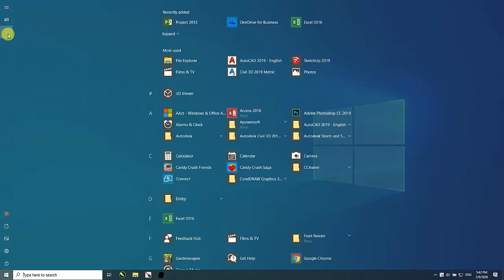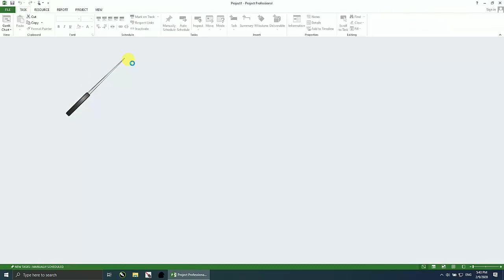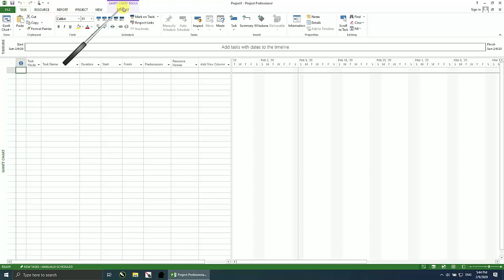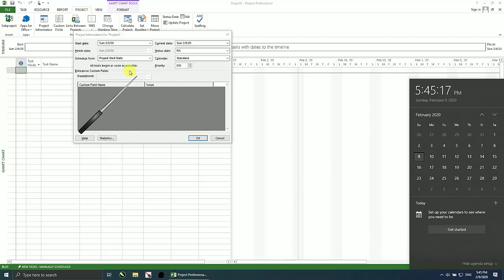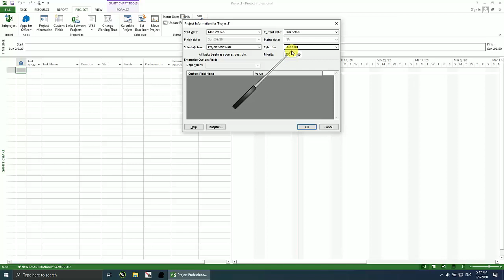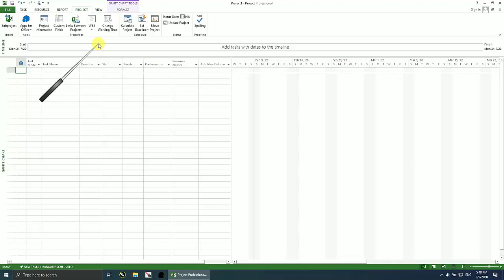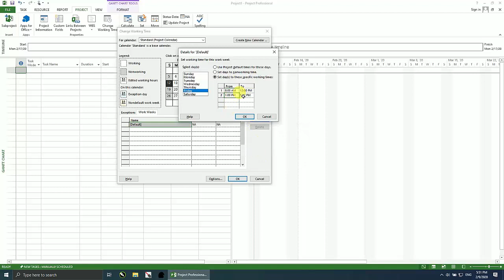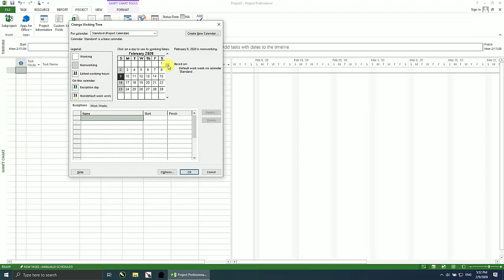Microsoft Project Tutorial Part 1 Memulai Project